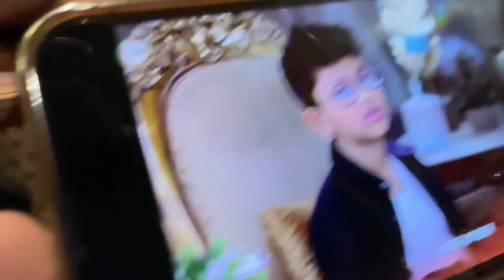মাত্র ৩ মাসে Play Button পেল Munni? Ananyar play button celebrate krlm sobai mile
Link for AGARO Amaze for Foot, Calf & Leg Massager, with Vibration & Heat, 3 Massage Levels

মাত্র ৩ মাসে Play Button? Ananyar play button celebrate krlm sobai mile ​⁠| Sukant Kundu | Ananya Guha | Ayush Das | Alokananda Guha | aarush dey